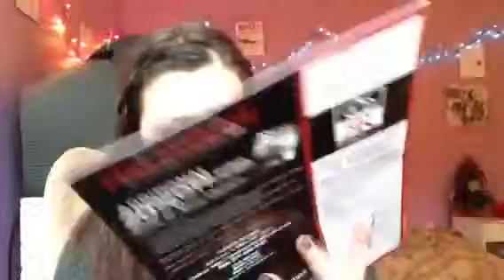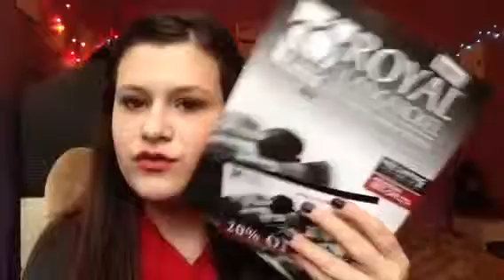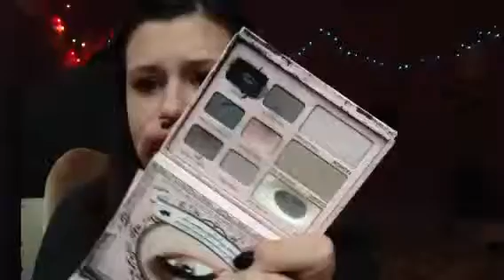Holiday gift guide for girls!!!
WEEKLY VLOGS EVERY SUNDAY!